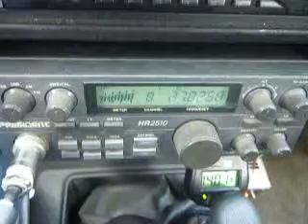03-28-2011 ModSquad Thing